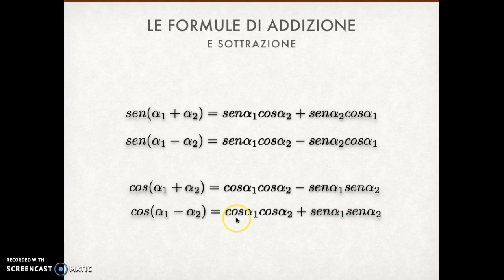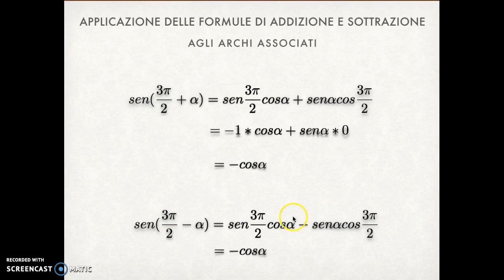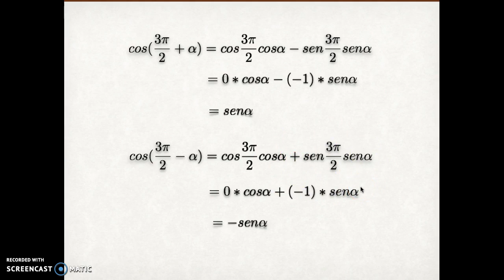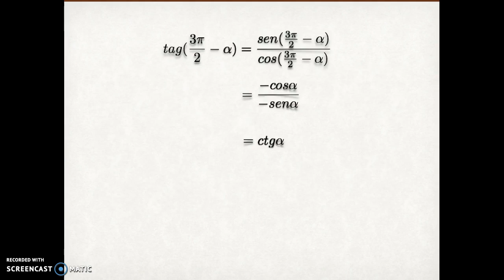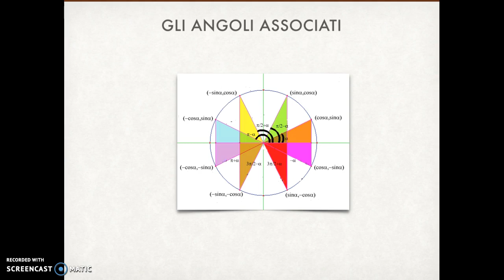Formule di addizione e sottrazione